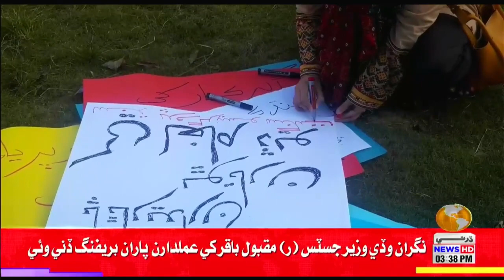Sindh Main Badamni Ahn Agwa Wardatin Khilaf Islamabad Main Rally, Ahtjaaj